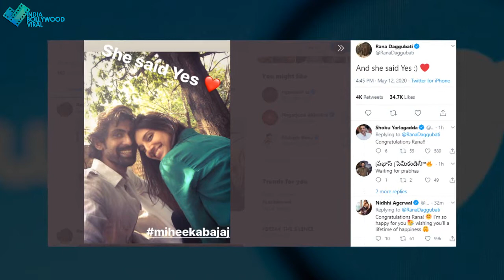भल्लालदेव को हुआ जिस खूबसूरत लड़की से प्यार कौन हैं वो हसीना?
जिस लड़की पर आया राणा डग्गूबाती का दिल, जानिए कौन हैं वो खूबसूरत लड़की?